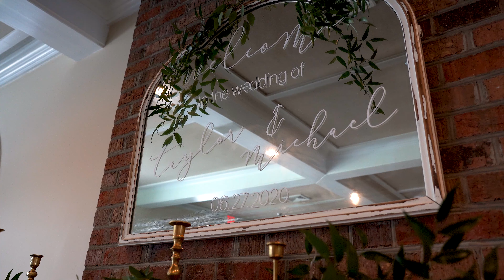A perfect low country wedding with a perfect couple!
What a day to remember with Taylor & Mike Fasolo! Just a perfect day in South Carolina under the willow trees & overlooking the Waccamaw River. Thanks for inviting us to capture it!